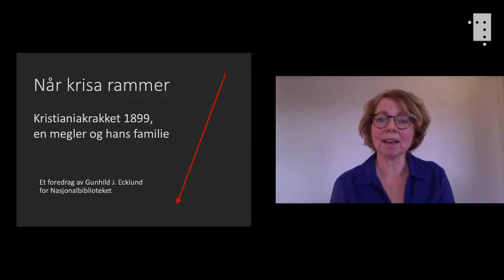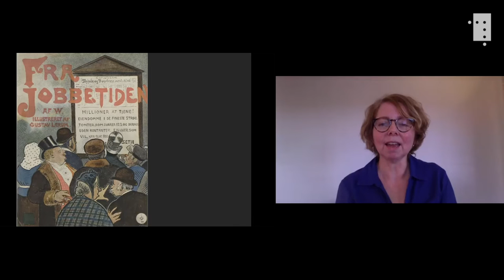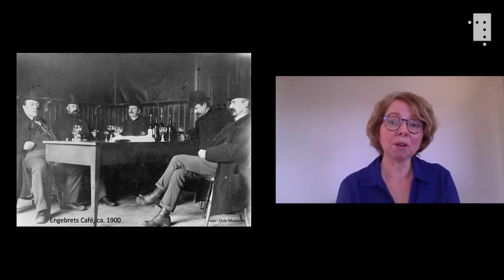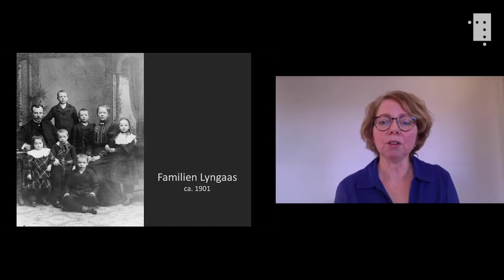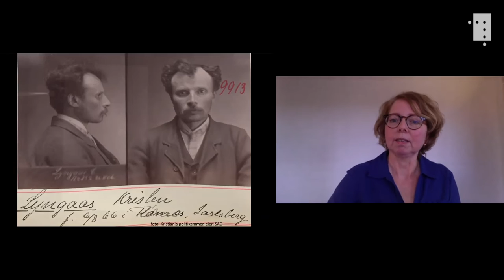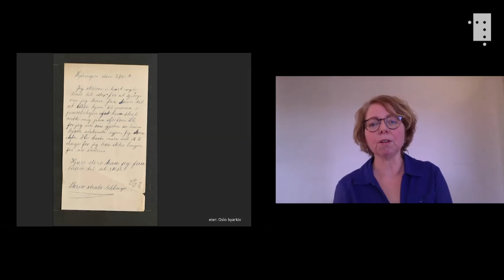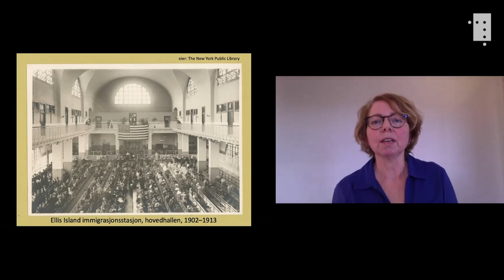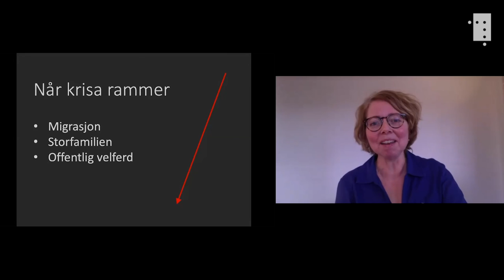Gunhild Ecklund: Når krisa rammer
Forfatter og historiker Gunhild J. Ecklund forteller om Kristiania-krakket i 1899, om den ville bonanzaen i forkant av krakket, og om hvordan krisa i etterkant rammet en av familiene i hovedstaden. Hvilke muligheter hadde kriserammede folk i en tid med lavt utviklet offentlig velferd? Da kunne løsningen være å auksjonere bort barna eller sende en 11-åring alene til Amerika.

Les Jacobine Waalers roman fra 1903, Fra Jobbetiden. Ved en av dem på nb.no

Foredraget spilles inn via foredragsholders datamaskin hjemmefra.